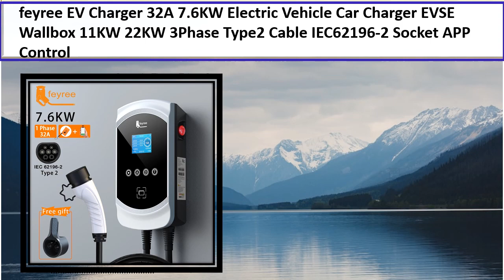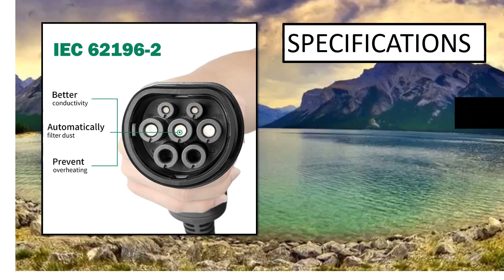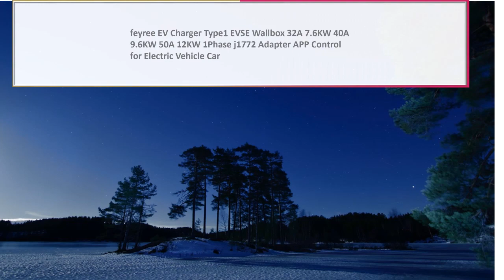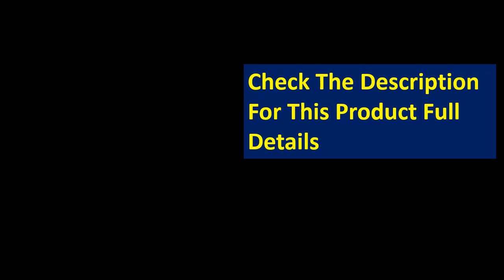5 Best EV Charging Stations On Aliexpress 2023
5 Best EV Charging Stations On Aliexpress 2023

1. EV Charger 11KW Type2 Socket IEC62196-2 with 5M Cable 16A 3 Phase EVSE Wallbox

2. feyree EVSE Wallbox EV Car Charger Electric Vehicle Charging Station Type2 32A 7KW

3. feyree EV Charger Type2 IEC62196-2 Plug 7.6KW 32A 1Phase with App Version Wallbox

4. feyree EV Charging Station 32A Electric Vehicle Car Charger EVSE Wallbox Wallmount

5. feyree EV Charger 32A 7.6KW Electric Vehicle Car Charger EVSE Wallbox 11KW 22KW